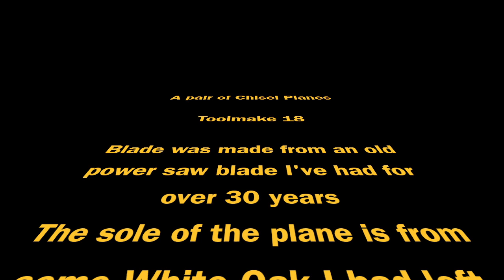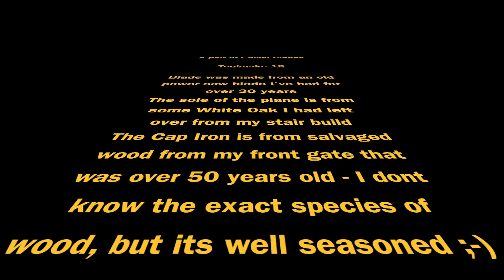TOOLMake18 Chisel Plane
"This is my entry to TOOLMake18"
A big THANKS to Mitch Peacock for hosting this competition again this year.